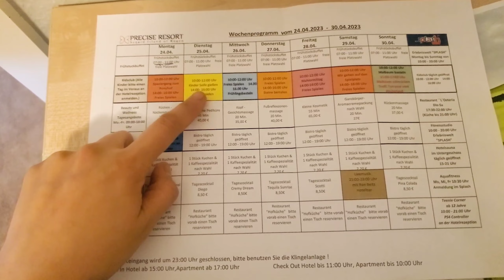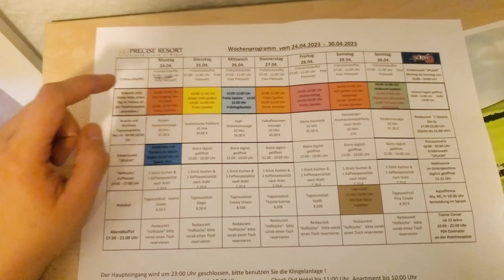RÜGEN, GERMANY 🇩🇪 | family hotel di utara Jerman